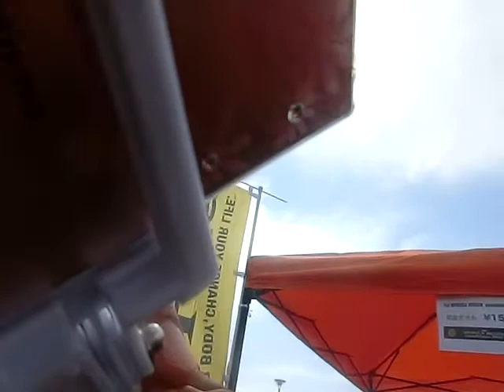片瀬江ノ島ゴールドジムビギニ大会